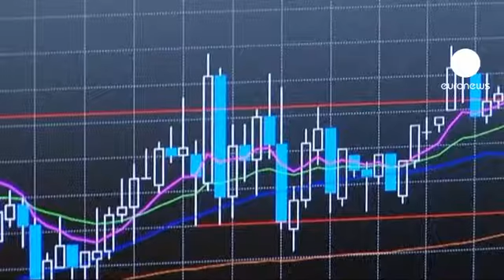Spagna: asta bond positiva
La Spagna vende bond con scadenza
2014, 2015 e 2017 per 3,99 miliardi di euro, contro il target di 4 mld, con tassi in calo sul titolo biennale e quinquennale ma
in lieve rialzo sul triennale. Il tasso sul biennale e' sceso al 3,282% dal 5,204%, sul quinquennale al 4,766% dal 6,459% mentre sul triennale e' salito al 3,956% dal 3,845%..
La domanda e' risultata in rialzo per
tutti i titoli rispetto all'analoga asta precedente.
Per il titolo a due anni la domanda e' stata pari a 2,03 volte l'importo offerto contro 1,9 di luglio.